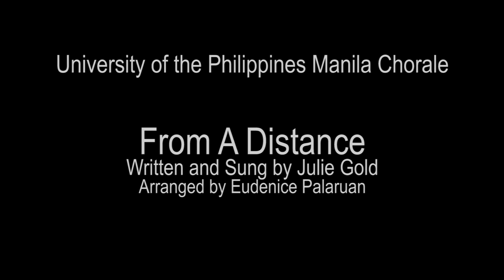From A Distance - University of the Philippines Manila Chorale Virtual Choir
Looking at anything from afar can show life's different angles; more possibilities become clear, and it fuels our eternal hope for peace. In these trying times, let us not forget that there is Someone watching over us. May this song serve as a reminder that this is all temporary, and we will get through this together. Let's look forward to a much better tomorrow.

The UPMC would like to take this opportunity to give thanks to the frontliners who have been working round the clock against the spread of COVID-19, especially our alumni frontliners. We greatly appreciate you for your dedication, determination, and commitment to serving the people.

Performed by the 91 singers composed of current members and alumni of the UP Manila Chorale

Arranged by Eudenice V. Palaruan